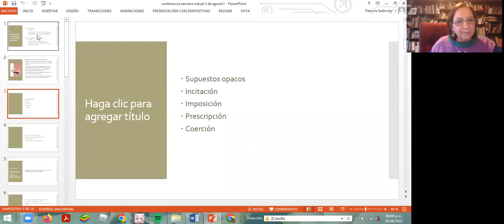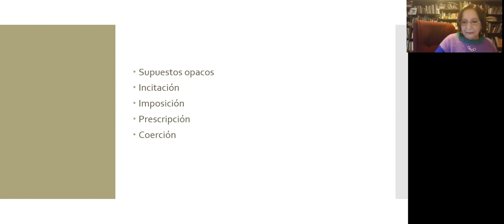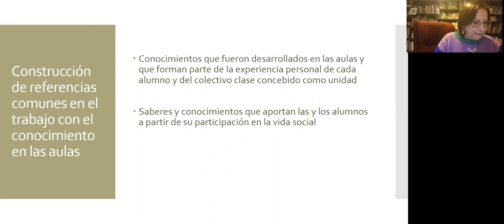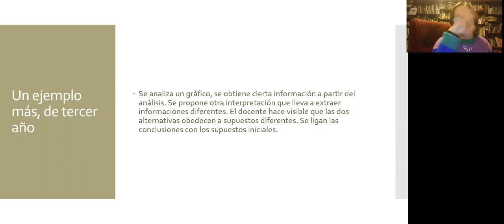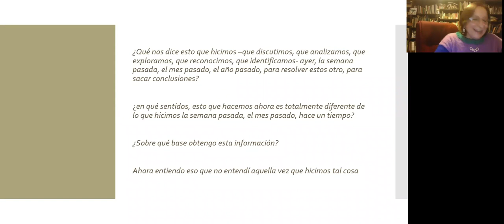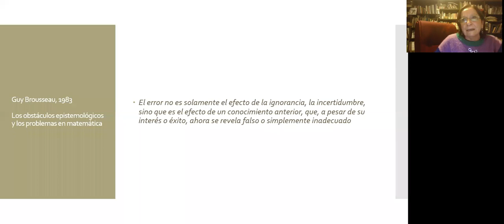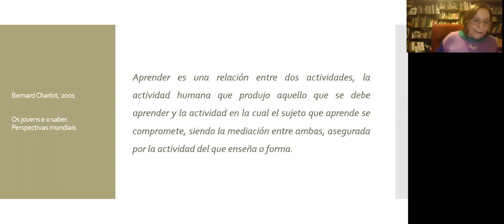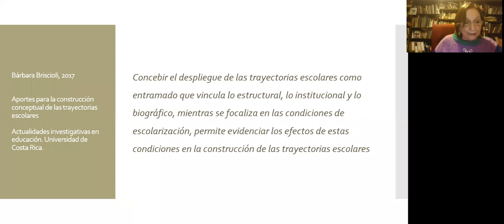102- La Educación en debate | Patricia Sadovsky (UNIPE).